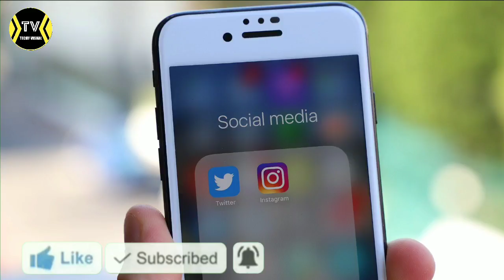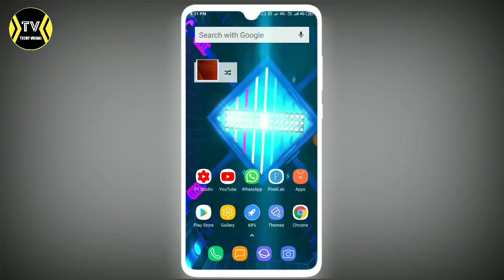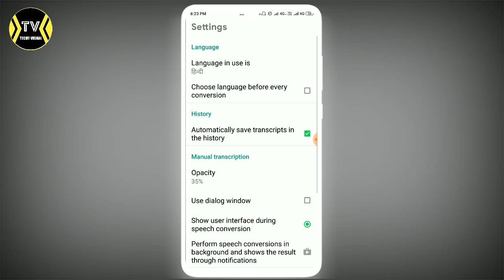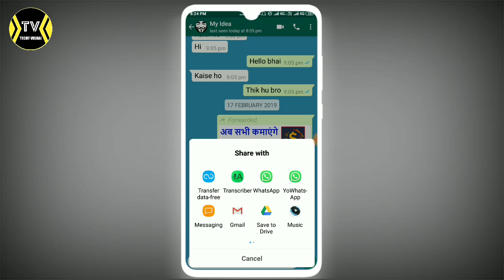WhatsApp चलाते हो तो 2019 की ये जादुई ट्रिक सिखलो यूट्यूब पर पहली बार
WhatsApp par voice message ko text me Kaiser convert kare

How to convert voice message into text message new trick